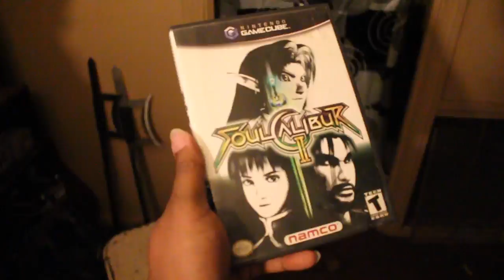Classic Games # 7 Soul Calibur II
The seventh of the Classic Games series. I basically pick a classic game for the day, load it up and play. Play times depend on how the session is going and how much time I have to spare. In this video, I play a Nintendo Gamecube classic titled Soul Calibur II on emulator.